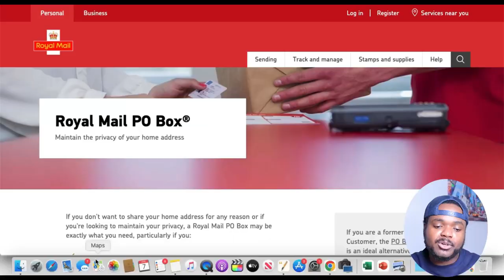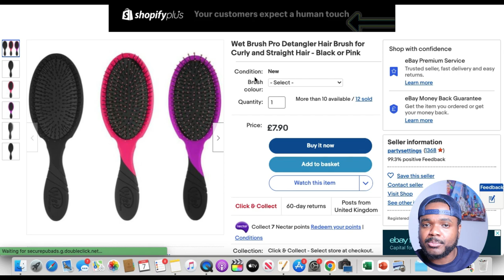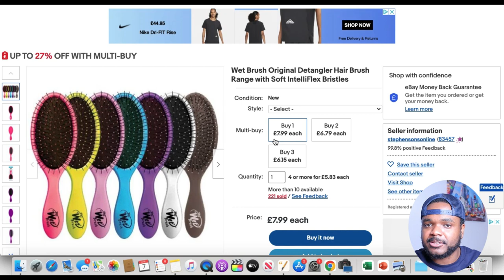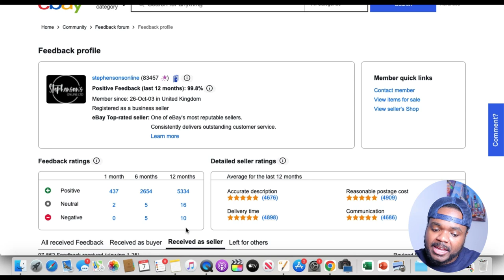This Is The Biggest RISK Of Selling Items On EBAY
The BIGGEST RISK Of Selling Items On EBAY (Avoid This MISTAKE!)

I have been selling on eBay for many years and over this time I realised that it can be a risky business. This video is going to breakdown all of the risks you need to avoid when selling on eBay as a beginner.

These are the things I knew when I first started as it would have saved me so much time energy and money.

Selling on eBay is still a great way to make money online and I will continue to build my eBay businesses for for the foreseeable future but there are some things that all new eBay sellers need to be aware of before you start selling on eBay,

If you are able to avoid all of these mistakes you will give yourself a better chance of being able to make money on eBay over the long term.

Good luck!

★More Info★

amazon fba vs ebay, best selling items on ebay, ebay beginner tips,ebay dropshipping,ebay feedback,ebay feedback removal,ebay for beginners, ebay managed payments,ebay millionaire,ebay motivation,ebay reseller,ebay reselling,ebay sales tips,ebay seller interview,ebay sellers fees, ,ebay selling tips and tricks,ebay success,ebay updates,how to sell on ebay,how to sell on ebay fast,how to sell on ebay for beginners,how to start an ebay business,make money on ebay,make money online,selling on ebay,steps to success on ebay,success with sam,what sells fast on ebay,what to sell on ebay